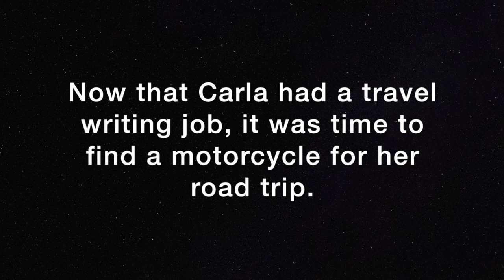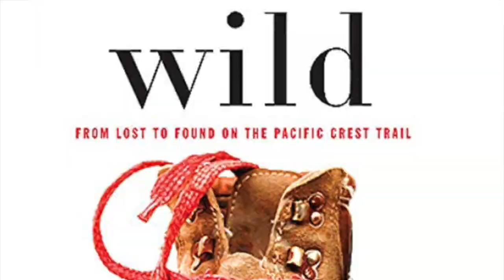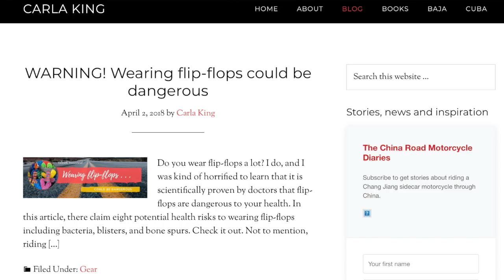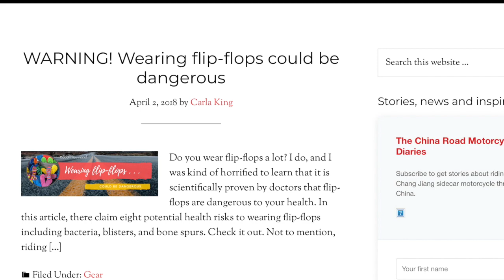Carla King: "American Borders" And Travel Writing Tips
Adventure author, motorcyclist, and public speaker, Carla King talks about her book "American Borders," travel writing tips, and her travel blogs from China, Morocco, and India.